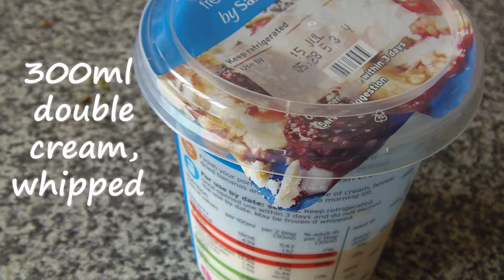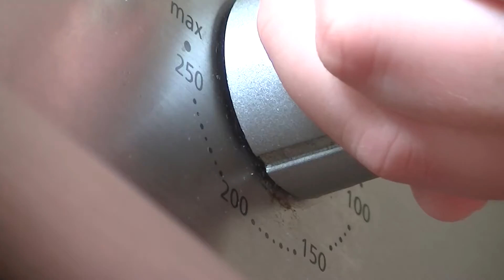ESB Monthly Bake - JULY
In this month's episode, the English Singing Baker celebrates the good old British summer with songs about the warmest season of them all from British songwriters, and an alternative ice-cream cone in 'Summer' Snaps which are perfect on their own with whipped cream and fresh fruit or with a scoop of your favourite ice-cream.

Socialise with English Singing Baker